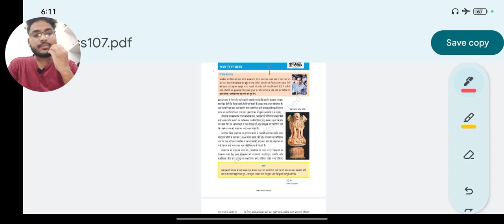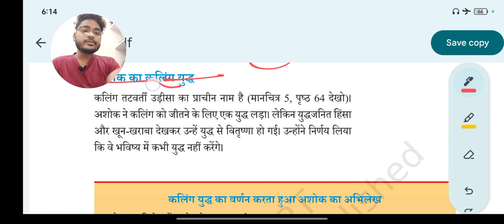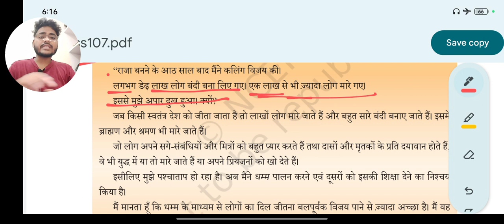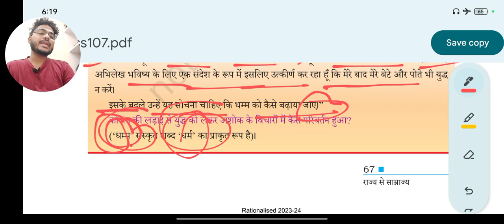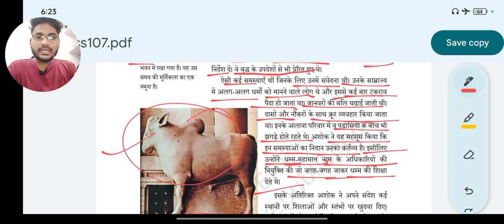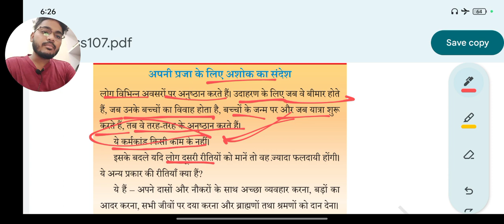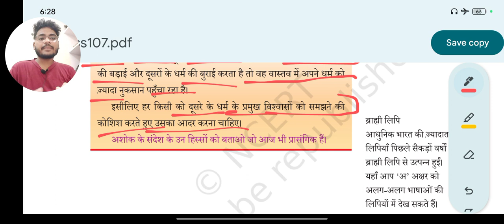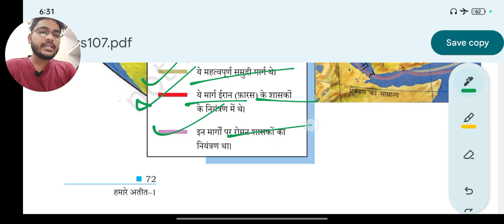[ राज्य से साम्राज्य ] part 2 अशोक NCERT History class 6 by mksirvaranasiwale